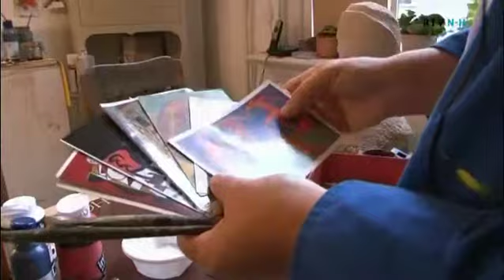Schilderen om je buren te leren kennen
Kunstenaar Madeleine Suidman woont sinds kort op een oud dameshofje in Alkmaar. Om haar nieuwe buren te leren kennen heeft ze portretten van hun gemaakt. Meer Van Zuks Dus